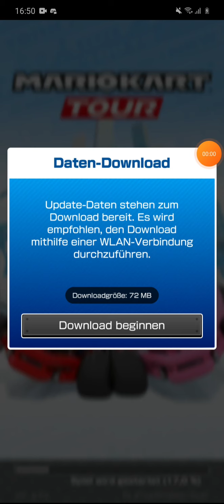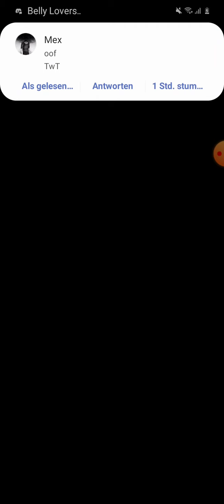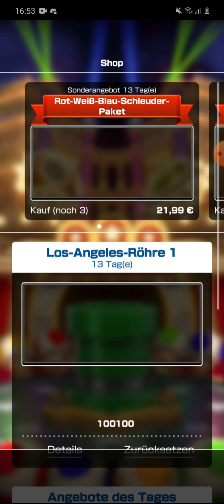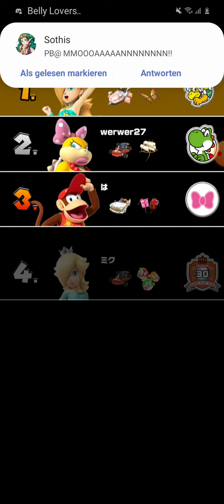Mario kart Tour 51# Los Angeles Tour Beginnt!